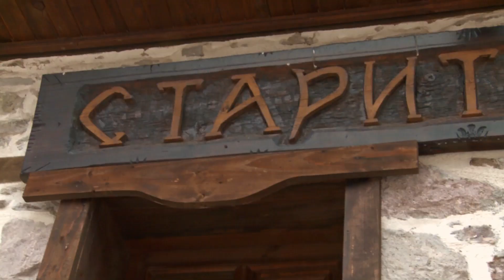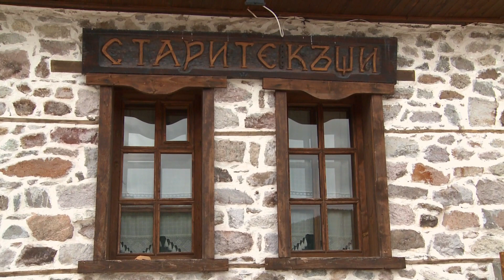Petia Petkova - Hrani mi mamo koncheto | Петя Петкова - Храни ми мамо кончето